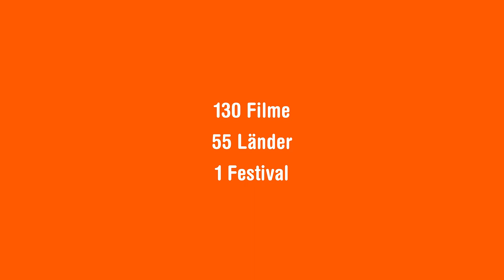DOK.fest München 2023 | Festival Trailer 3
🧡 The world looks at us ... we look back.

The official DOK.fest 2023 festival trailers are out!
From now on here on social media and in many Bavarian cinemas!

At the cinema. At home.
03 to 14 May 2023 in the Munich venues.
08 to 21 May 2023 @home.

The festival trailer was produced by Juri Mazumdar (Juri Aki Films)